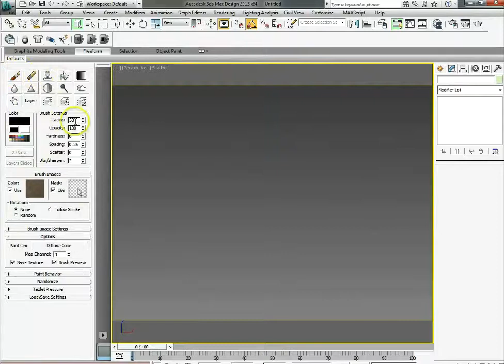3DS Max tutorial: Paint textures within the viewport, Part 1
This video by Paul Hatton came with his tutorial in issue 169 of 3D World magazine.